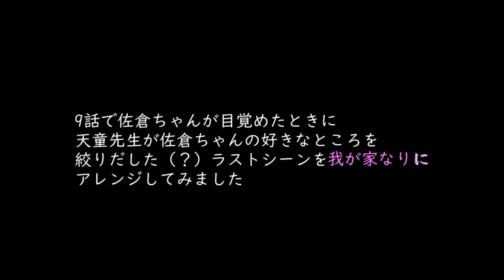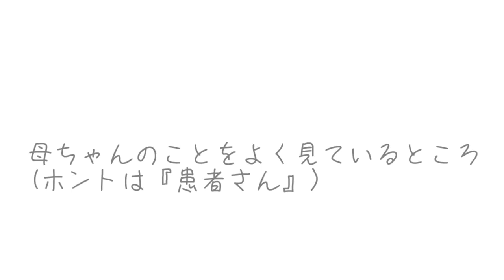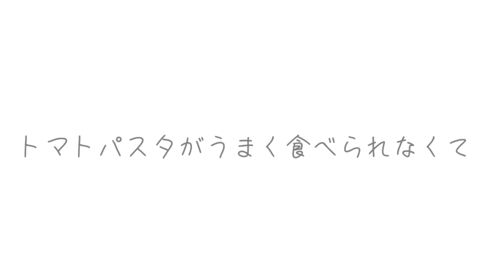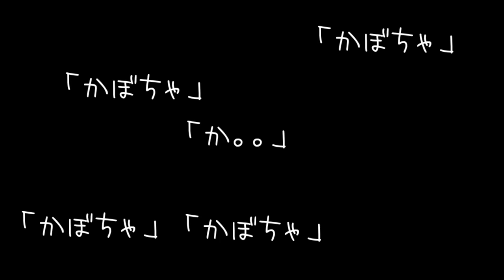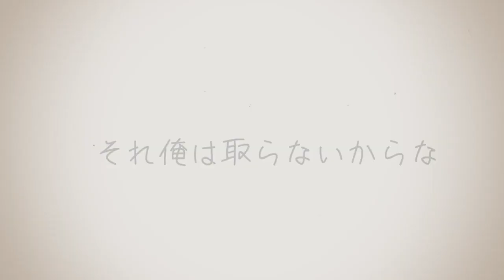恋つづ（我が家なりに）あの名セリフ再現？？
「高まるあーいのなか、変わるしんじょうーのなかー♪」

えぇ、恋はつづくよどこまでもに
ハマっております( ´∀｀ )
言わせてください！！
天童先生（佐藤健さん）かっこいい～！！
佐倉ちゃん（上白石萌音ちゃん）かわい〜！！
頭の中のBGMは最近ずっと髭男dism...

最終回に近づくにつれて、
鼻血が出そうなほど
ドキドキしながら見ています

これは何度も飽きるまで見て、
私なりに落とし込まないとロスが怖い😱！！
と、いうことで動画を作ってみました。

あくまでも子育て動画なので。。
こんな感じにしてみましたが、
動画を作るのを口実におかげで何度もみれたので(*´艸｀*)
恋つづロスの態勢はなんとか出来そうです！！

※動画内で使っているナイフは子供用です。

イチャイチャタイムにまさかの展開？！父ちゃんと遊びたかっただけなのに。。

【男の子コーデ】歩き始めた赤ちゃんの服装は？！キャリーオンで１万円分買ってみた！

4人中3人が保育園に通っていない1歳児達で手遊びしたらとんでもないことになった